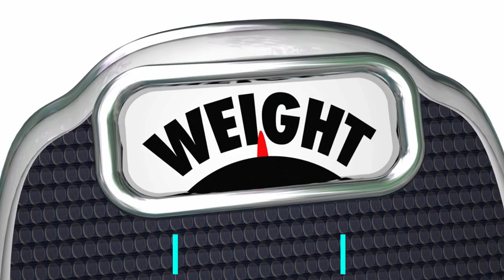Best Way to Lose Weight